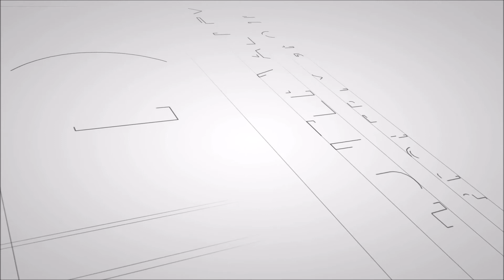63 Scenic Drive, Gilieston Heights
This modern family home complete with the balance of new home warranty, enjoys eye-catching street appeal in a well-positioned location less than ten minutes drive from Maitland CBD and the Hunter Expressway.

The content of this advertisement; constitutes Hunter Valley Property Group copyright and is intended for general use and information only. All rights are reserved. This advertisement contains information provided by third parties and is intended to provide preliminary information only. Errors or omissions can occur in the preparation of such material and users should independently verify its accuracy, completeness, relevance and that it is up-to-date. Before any action or decision is taken on the basis of this advertisement the user should obtain appropriate independent, professional advice.